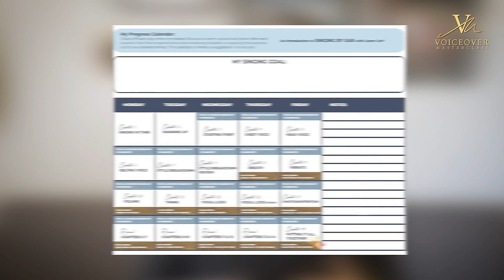Singing Lessons with Jaren Cerf - Unlock Your Singing Potential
Singing Lessons with Jaren Cerf, will help you discover your true singing potential so you can WOW the World with your voice!

This singing lessons video is a trailer for Jaren's 'Singing By Ear: Get Ready to Wow the World with Your Voice!
Unlock Your Singing Potential with "Singing By Ear" and sing any song with confidence, style, and sheer brilliance' which you can find

In this singing course you'll learn:

Perfect Your Pitch: Learn how to sing in tune effortlessly, ensuring that every note you hit resonates with precision and confidence.

Vocal Supremacy: Master the art of warming up your voice like a pro, setting the stage for breathtaking vocal performances that captivate your audience.

Follow My Lead: Join me for a personal demonstration of my own warm-up routine, giving you insider access to the techniques that have propelled my music career.

Starting Strong: Understand your current vocal abilities with our comprehensive starting point assessment, setting the foundation for substantial improvement.

Unlock Vocal Versatility: Discover the secrets behind chest voice, head voice, and belting voice techniques, allowing you to switch seamlessly between styles.

Sing Like Your Idols: Gain the power to break down and replicate any singing style with our unique style breakdown, so you. can sing like the greatest singers!

Sound good?

(Jaren is also a professional voiceover and now part of the VoiceoverMasterclass team which is why you can see the logo in the corner)